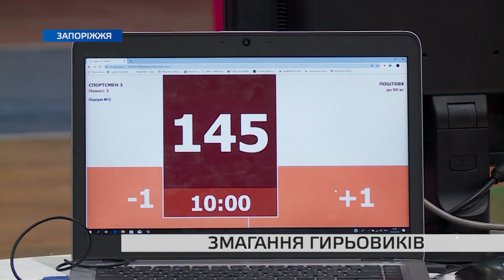У Запоріжжі відбувся 5-ий відкритий кубок з гирьового спорту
У Запоріжжі відбувся 5-ий відкритий кубок з гирьового спорту пам'яті генерал-полковника артилерії Василя Петрова. Зазвичай, у змаганнях беруть участь представники силових структур України, але цьогоріч турнір зробили відкритим. Спортсмени з 7-ми областей країни боролися за звання найсильнішого гирьовика.